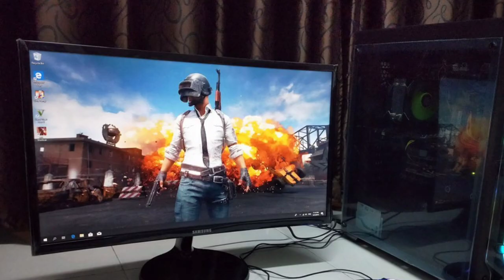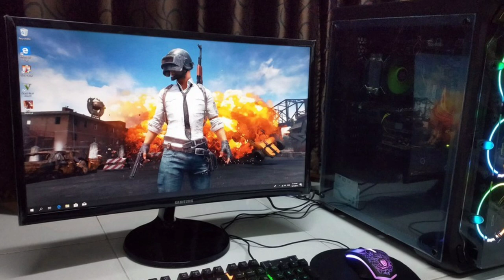10 زانیاری سەرنج ڕاکێش لەسەر یاری پەبجی PUBG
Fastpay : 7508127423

PS4 ID : IsmailAsoYT